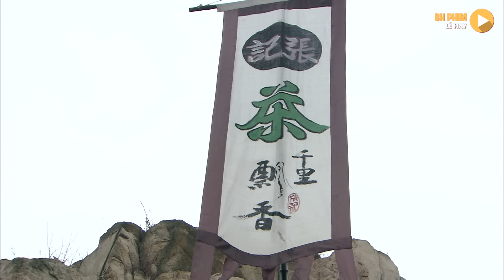Bao Công Đích Thân Cử Em Gái Triển Chiêu Bảo Vệ Học Trò Của Mình |Phim Bao Thanh Thiên Mới Nhất 2024